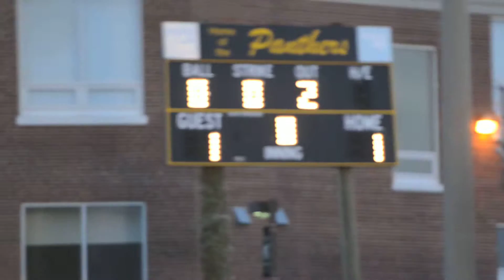Paul VI 2: DeMatha 1 in 8 Innings 13